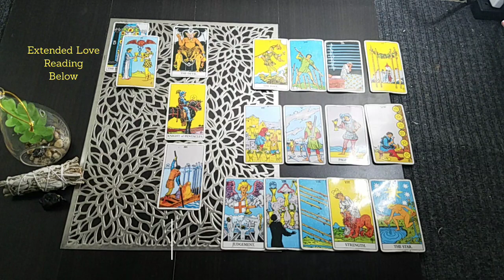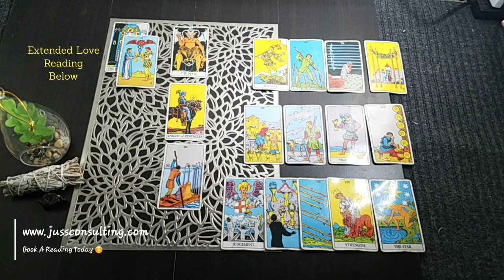CANCER | LIAR ALERT - BUT THEY ARE IN FOR A SURPRISE! | JANUARY 2021 GENERAL TAROT READING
1. How They Feel about You
2.What Do They Want?
3. How Do They See You?
4. What Do They Want To Tell You Deep Down?
5. What Are They challenged By
6. What Do They Regret?
7. What Actions Will They Take?
8. What Secret Are They Keeping From You?
9. What Would They Want To Tell You?
10. Will It Workout?
11. Aries thru Pisces (How Do They Feel?)
CANCER 2021 YEARLY TAROT READING (IF ONLY YOU KNEW)